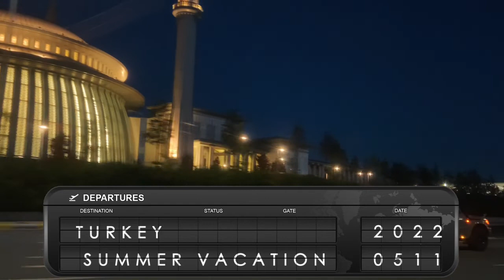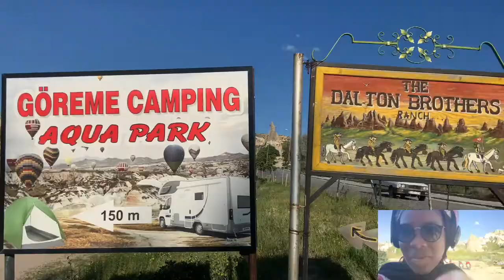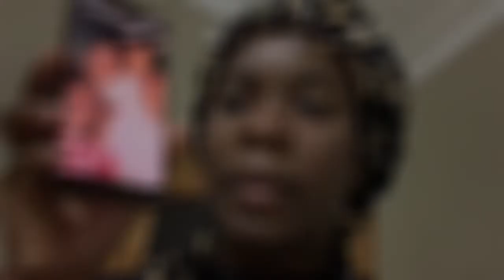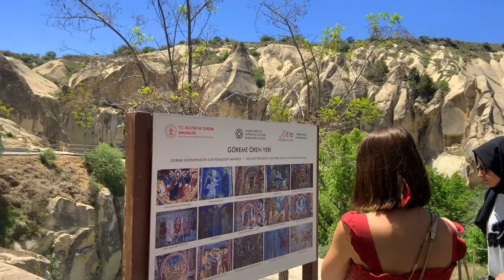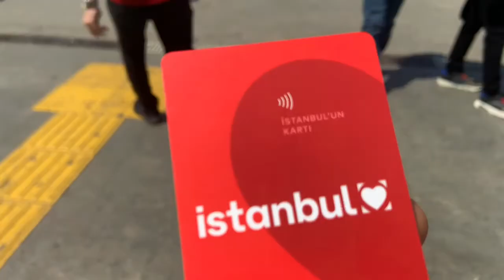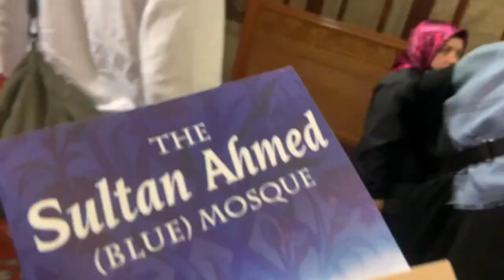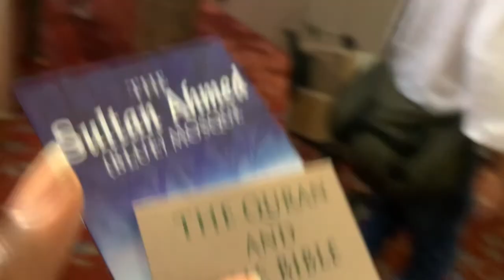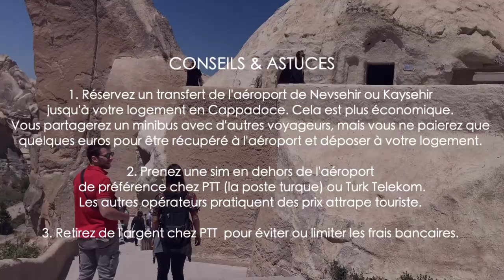Vlog : 1 semaine en TURQUIE 🇹🇷 | Voyage en Solo (Cappadocia, Montgolfière, Istanbul, Mosquée Bleue)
La Turquie m'a rappelé la notion de lâcher prise et son importance. Je vous invite à me suivre pendant quelques jours dans le pays des 4 saisons, à mi-chemin entre l'Europe et l'Asie.

La Turquie est une destination très peu chère que je recommande vivement aux solo travellers.

Activez la HD pour une meilleure expérience.

Pour plus de contenu voyage, ça se passe ici ➡️ Instagram: @gmjourneys

Timecodes
0:00 - Intro
0:14 - Arrivée en Cappadoce (Jour 1)
2:00 - Sunset quad tour
3:02 - Diner avec show
3:41 - Réveil (Jour 2)
4:02 - Tour en montgolfière
6:04 - Red Tour
6:58 - Jour 3 (retour à Istanbul)
7:23 - Réveil (Jour 4)
7:56 - Mausolée des Sultans
9:22 - Blue Mosque
10:03 - Hagia Sophia
12:00 - Balade dans les rues d'Istanbul
12:28 - Visite a Balat
13:12 - Palais Dolmabahce
14:42 - Conclusion
15:27 - Conseils & Astuces